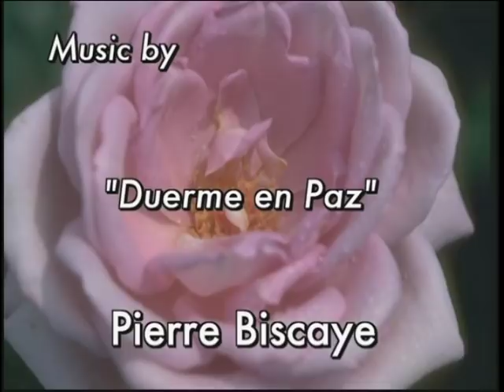STARBORN: Flying High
You can be "flying high" with a successful plan, even if it's only in outline form, and even if it has to go through a Trial Period first. By fall when it's on firm ground, the heated discussions and rebellious attitudes will be over, and your plan is aspected to be more successful than you anticipate because it will enjoy a lot of helpful co-operation from others - but will it pay off?  (Hint: you should have a secret nest egg in case you need it.) With several retrograde planets this summer, some people will have a LOT of explaining to do and they may face severe recrimination for their hidden activities - yet your plan will eventually "fly high" and stay there!